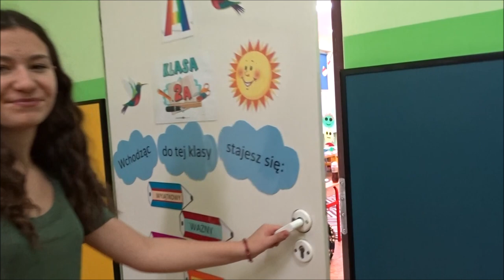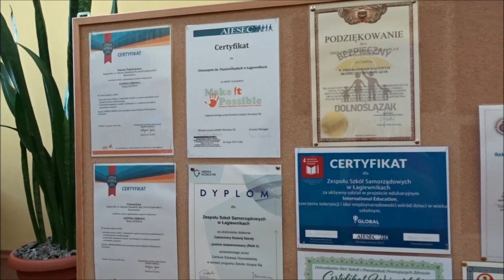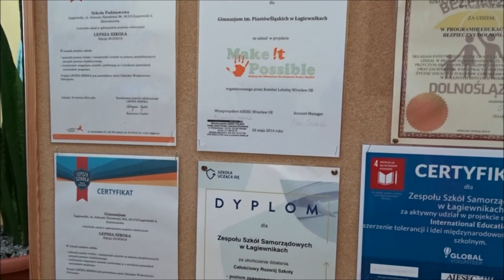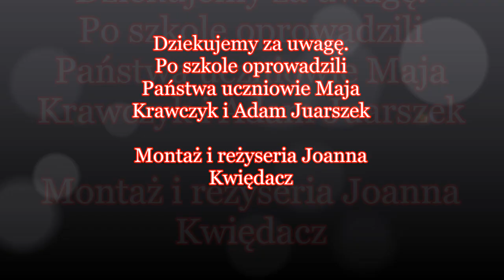Spacer po Szkole Podstawowej w Łagiewnikach - 2019 r.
Uczniowie Szkoły Podstawowej im. Jana Pawła II w Łagiewnikach zrealizowali krótki film pokazujący swoją szkołę w 2019 roku.